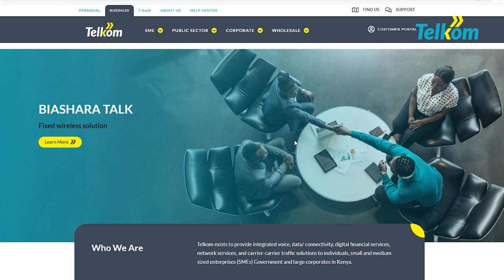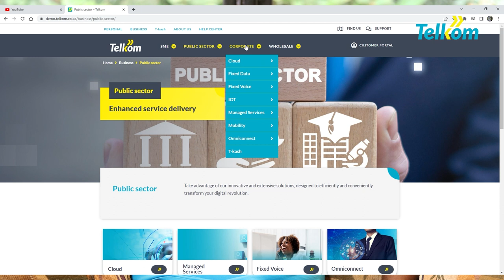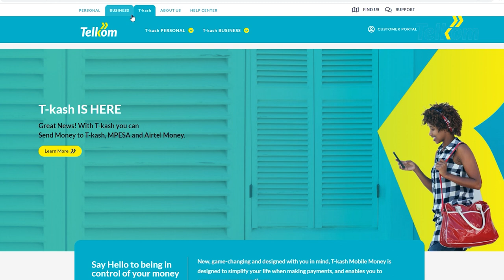Telkom's Digital Transformation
Telkom Kenya's CEO, Mugo Kibati, sheds light on the company's digital transformation journey.